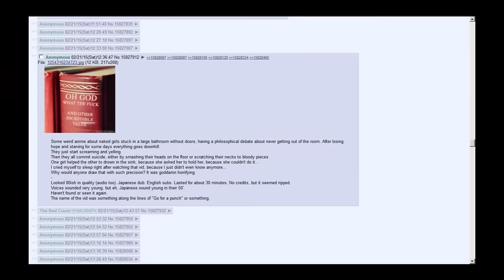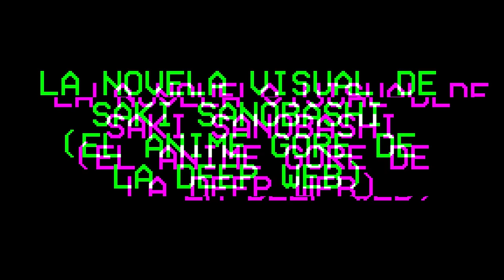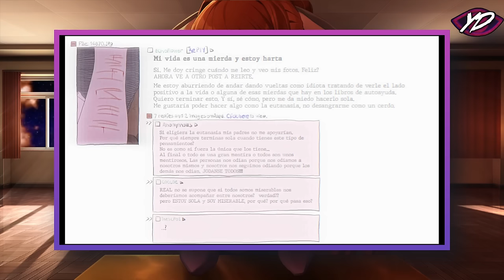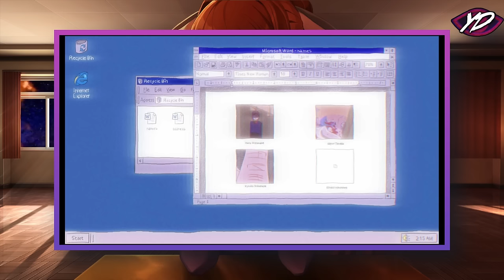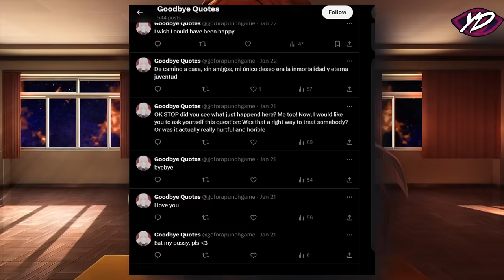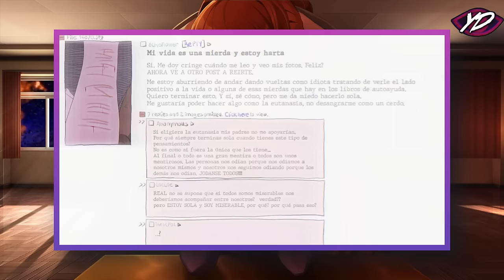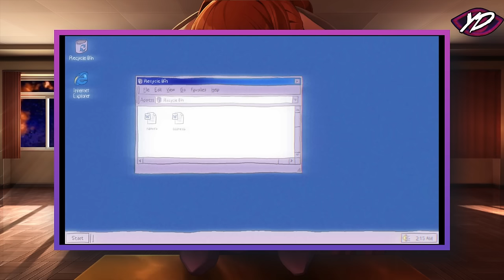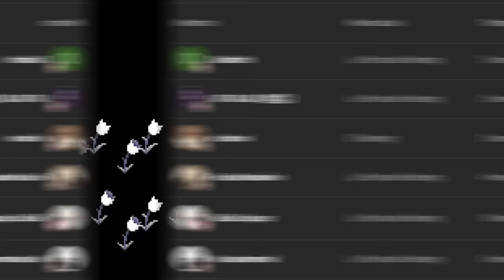EL Juego de Saki Sanobashi, el Anime de la Deep Web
Saki sanobashi es un famoso material perdido que fue muy buscado en su tiempo, el supuesto anime proveniente de la deep web mostraba gore y cosas impactantes, sin embargo, al poco tiempo se descubrió que dicho lost media no existía, tiempo después alguien hizo realidad aquella anécdota.